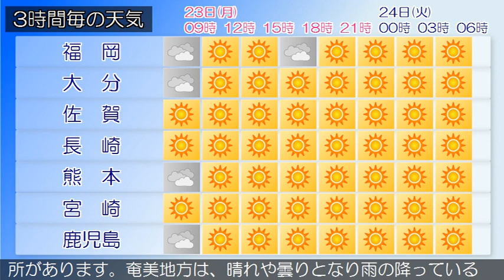2020/11/23 九州地方の天気予報 朝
福岡県は、湿った空気の影響により概ね曇りで雨が降っている
所があります。２３日は、はじめ湿った空気の影響により曇り
で雨が降る所がありますが、次第に高気圧に覆われて晴れるで
しょう。２４日は、高気圧に覆われて概ね晴れますが、気圧の
谷の影響により時々曇りとなるでしょう。‹天気変化等の留意
点›
薩摩地方では、２３日夜のはじめ頃まで強風に注意してくださ
い。薩摩地方、種子島・屋久島地方、奄美地方では高波に注意
してください。九州南部は、曇りや晴れとなり雨の降っている
所があります。奄美地方は、晴れや曇りとなり雨の降っている
所があります。